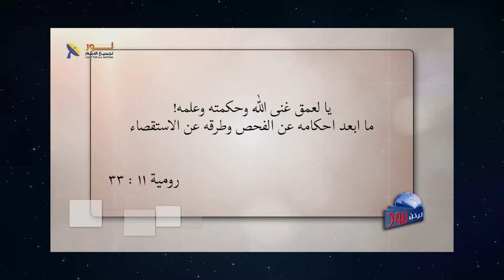565 كل أديان العالم تتفق على شيء واحد تختلف معه المسيحية